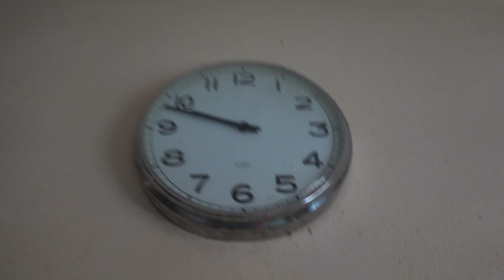Aku dah cuba 😢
If korang suka this type of content, jangan la lupa like! Love you guys

👇🏼 nak tau kemera apa aku pakai 👇🏼